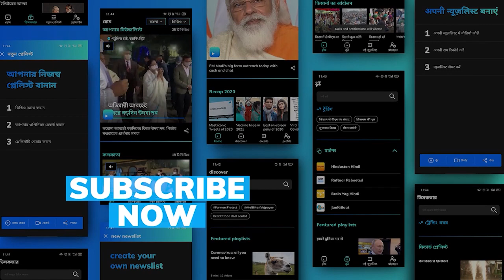BJP's Boozeter shot: Andhra chief promises liquor at Rs 50 if party comes to power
While the country is demanding booster shots against Covid, BJP in Andhra is promising a "Boozeter" shot to perk up its political stock in the state.

Andhra BJP Chief Somu Veeraju has promised liquor at Rs 50 per bottle if the party is voted to power in 2024 Assembly polls.

Veeraju told a public meeting in Amravati that if the BJP gets 1 crore votes in 2024 Lok Sabha elections, people will get liquor at Rs 70. He further tried to raise the spirits by promising to slash down the price of liquor bottle to 50 rupees if the state revenues are good.

“I am telling you that one crore people are drinking ( alcohol) in the state. All of you people vote for BJP, we will offer you cheap liquor at Rs 75. If the revenues are good we will even supply at just Rs 50, (not bad liquor), definitely a good one,” Veerraju said indirectly pointing to high prices of liquor in the state.

The BJP leader was trying to capitalise on the high liquor prices in the state due to state taxes. The government, however, says that the high prices are in line with its policy of reducing liquor consumption among the poor.

Referring to some of the Jagan Mohan Reddy government's Direct Benefit Transfer schemes, the BJP leader said on an average a person consumes liquor for about Rs 12,000 per month and Jagan Reddy is collecting all that amount and giving it back in the name of a scheme.